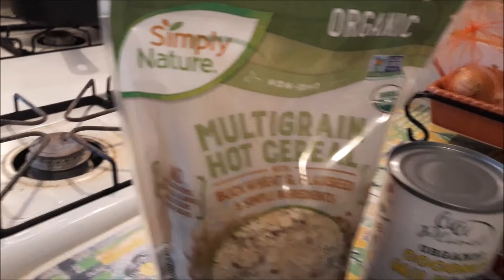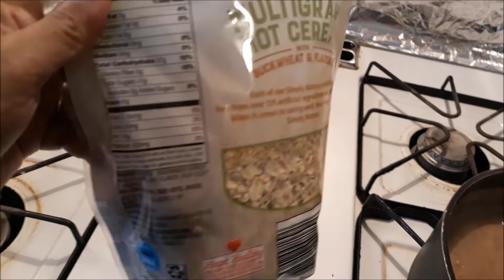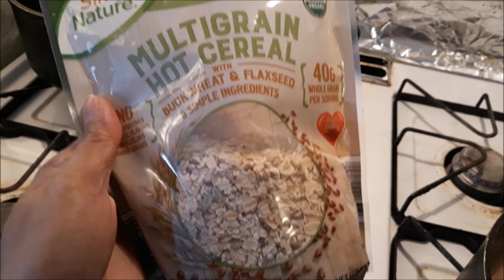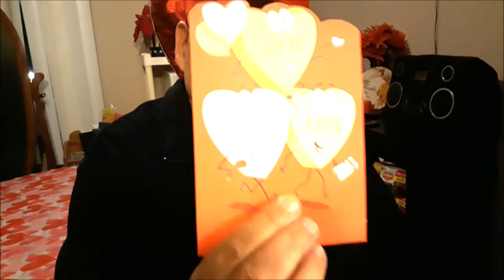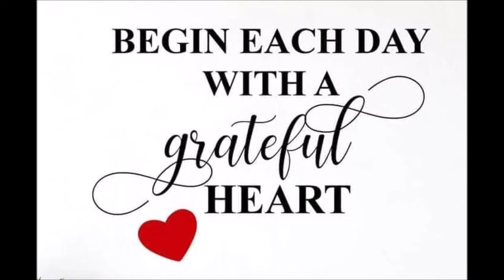I HAVE A SPECIAL GUEST/ REGALO NI MISIS AT REGALO NI MISTER THIS VALENTINE